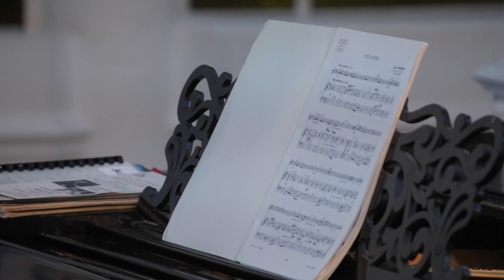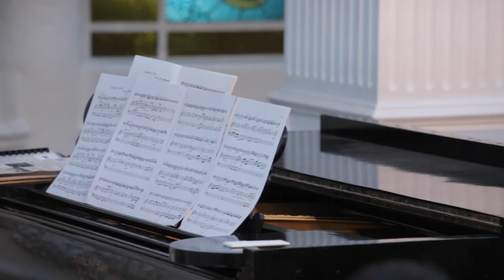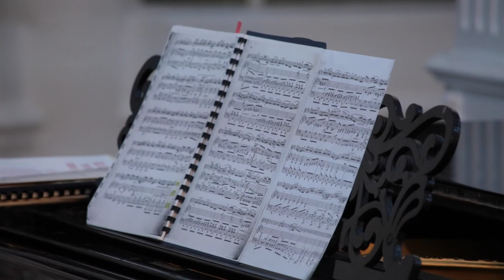Recital piano y flauta Consuelo Luna y Consuelo Negrete